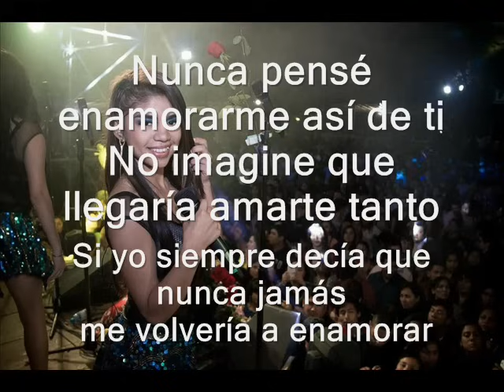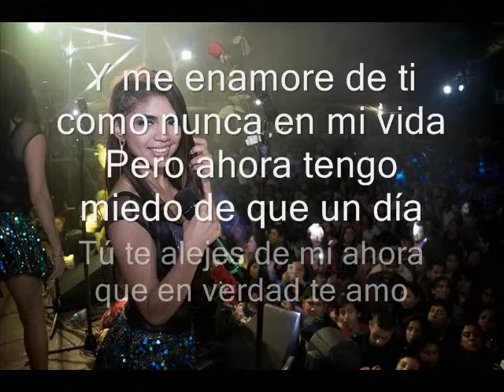Y me enamoré - Corazón Serrano